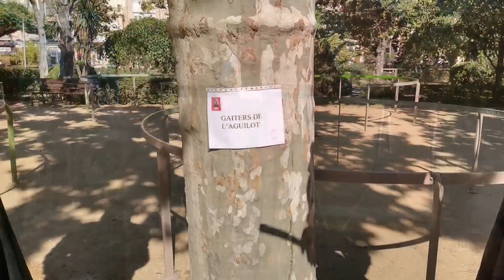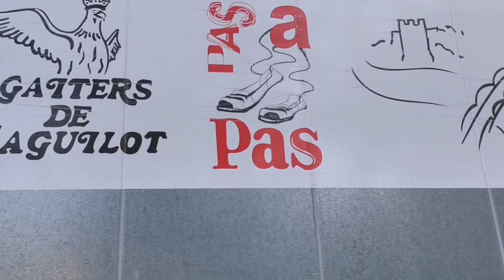XI Trobada de Gaiters de l'Aguilot de Tortosa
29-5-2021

Colles participants:

Gegants de Tortosa

Tabalers i grallers Aldowayra d'Aldover

Gegants de Vinyols i els Arcs

El Senill de Torreblanca

Gegants de Sant Carles de La Ràpita

Gegants de Vinaròs

Dolçainers de La Senia

Lo Golafre de Tortosa

Colla de Dolçaina i Tabal de Vinaròs

Gegants d'Alforja

Grallers de Jesús

Gaiters de l'Aguilot